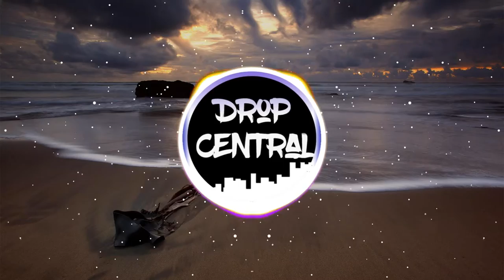Deep Bass Assault - Temples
Get Ready for Heavy Bass!

Drop Central aka Aditya Wishes You A Safe And Happy Diwali :)

You can send me your own music in any of these above.

A special thanks to Deep Bass Assault.